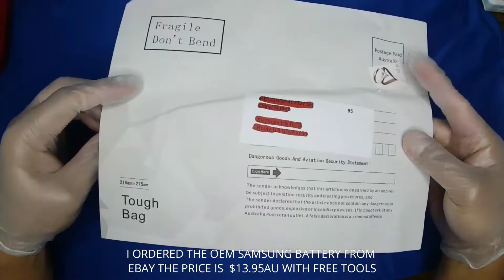HOW TO REPLACE THE BATTERY on SAMSUNG S9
TUTORIAL VIDEO ON HOW TO REPLACE THE BATTERY ON YOUR SAMSUNG S9

SAMSUNG GALAXY S9 BATTERY REPLACEMENT | JUST ONLY $13.95AU FROM EBAY